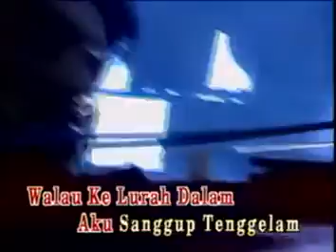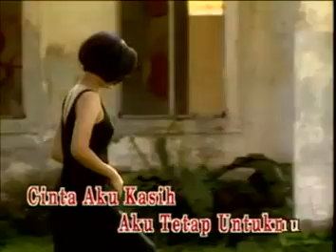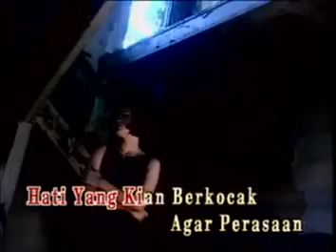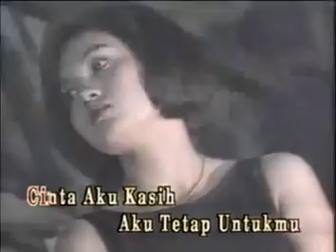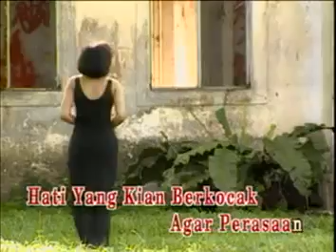Azie - Kau Tetap Dalam Anganku